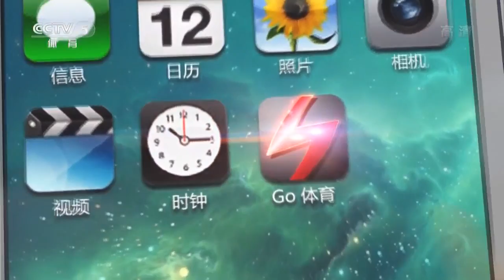2013 East Asian Games (wd-sf) Chen Meng/Zhu Yuling VS Kim Jong/Kim Hye Song [HD][Full Match]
2013 East Asian Games, October 7-15, Tianjin (CHN)
# Women's Doubles Semi Final | HD-video
Chen Meng/Zhu Yuling (CHN) VS Kim Jong/Kim Hye Song (KOR)